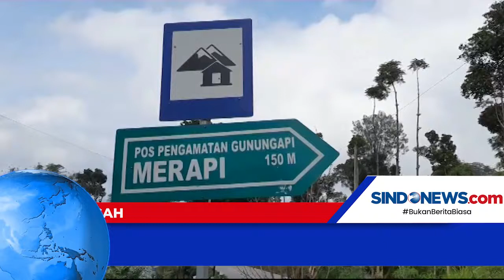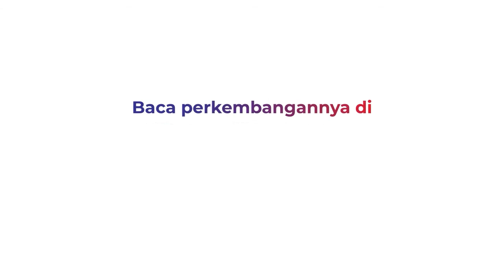Aktivitas Kegempaan Merapi Semakin Meningkat